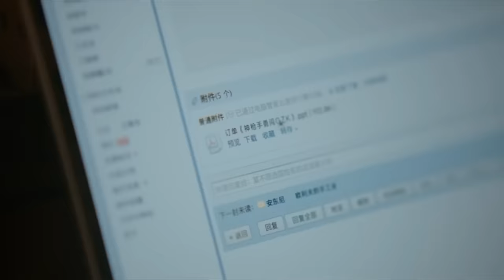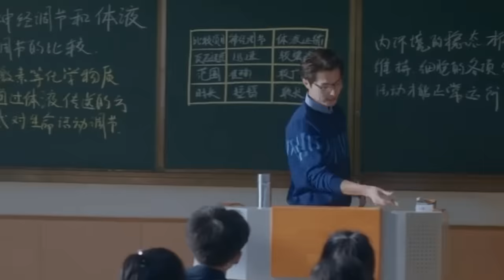New Korean Mix Hindi Songs 💗 Korean Drama 💗 Korean Love Story 💗 Chinese Love Story Song 💗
New Korean Mix Hindi Songs 💗 Korean Drama 💗 Korean Lover Story 💗 Chinese Love Story Song 💗 Kdrama